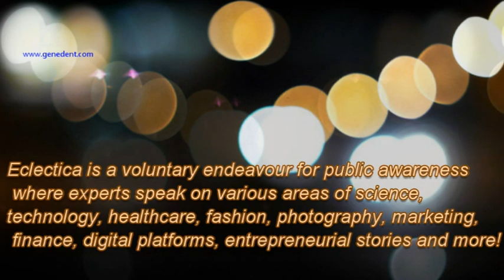Episode 2: Eclectica - The Different News With Ms. Lopamudra Mandal (Former Miss Kolkata)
In Conversation with Ms. Lopamudra Mandal, Former Miss Kolkata, Mrs. India IAB First Runner Up
Eclectica is a voluntary endeavour for public awareness where experts speak on various areas of science, technology, healthcare, fashion, photography, marketing, finance, digital platforms, entrepreneurial stories and more!